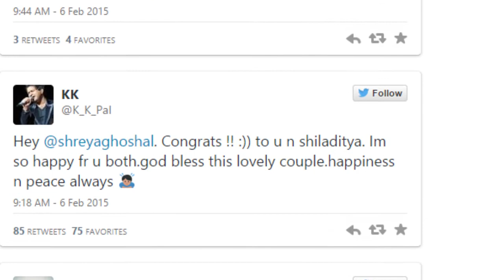Shreya Ghoshal Married Long Time Beau - Bollywood Latest Gossip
Shreya Ghoshal got married to her long time boyfriend Shiladitya Mukhopadhyaya. It was a low key wedding.

Pinterest Bollygoogly, Your one stop destination for all the latest happenings, rumors and exclusive B-Town news...